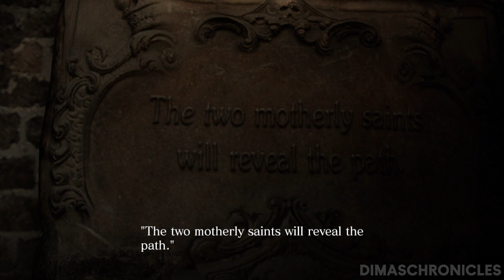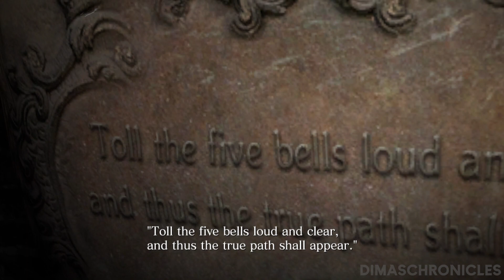RESIDENT EVIL 6 Walkthrough Gameplay Leon Story Part 5 - CATHEDRAL (FULL GAME)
Resident Evil 6 Walkthrough Gameplay No Commentary